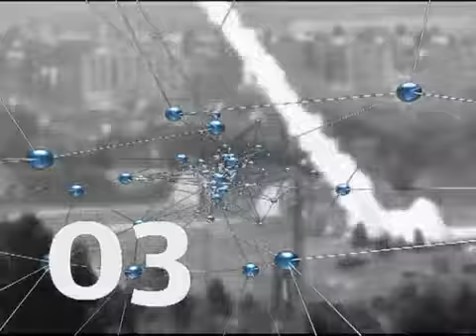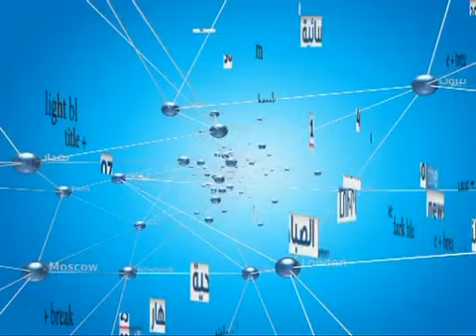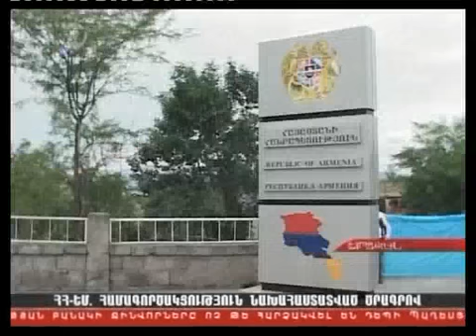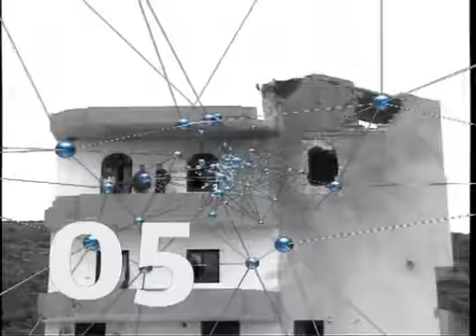النشرة الارمنية 24/03/2013